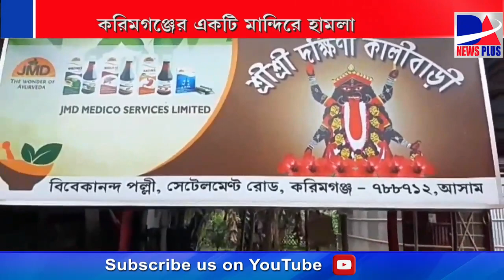করিমগঞ্জে রাতের অন্ধকারে একটি মন্দিরে হামলা দুষ্কৃতির। ঘটনাস্থলে বিধায়ক কামালাক্ষ্য দে পুরকায়স্থ।